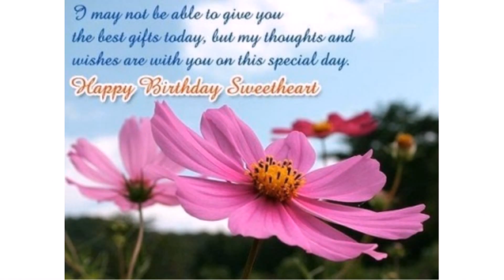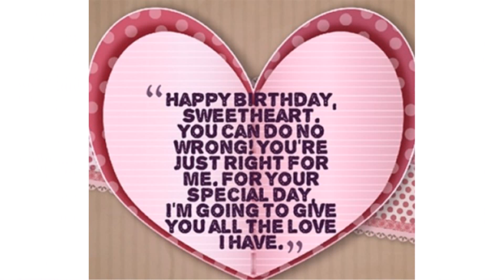Best birthday wishes for your sweetheart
Can’t come up with a wow factor birthday greeting for your significant other? Are you finding it hard to express yourself and how much you love him or her? Worry no more, we have gathered some of best and sweetest birthday greetings for your girlfriend, boyfriend, husband, wife or lover, here are some to make this special day even more spectacular. More birthday wishes for your sweetheart you can find